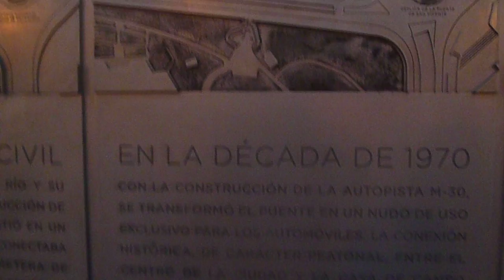BernabéTV- 1984, es de la década de los 70 , Madrid, Príncipe Pío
Según ese monumento de la M-30 que se ubica en Príncipe Pío, 1984 es de la década de los 70.